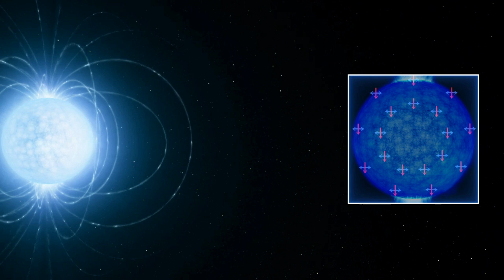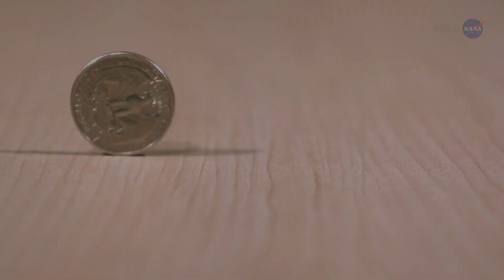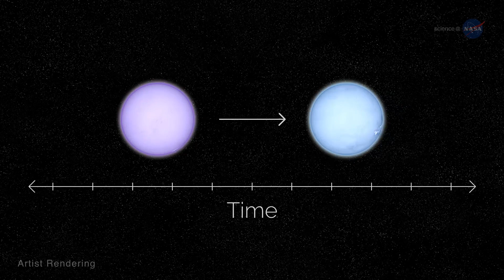Nötron Yıldızları - Sıra Dışı Gök Cisimleri | Neutron Stars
Nötron Yıldızları. Nötron yıldızlarının özellikleri nelerdir? Nötron yıldızları nasıl oluşur? Pulsar nedir? Magnetar nedir? Atarca nedir? En yakın nötron yıldızı. Neutron Stars. Neutron star. Nötron yıldızları nasıl oluşur? Nötron yıldızlarının oluşumu? Yıldızların çarpışması. Evrenin gizemli cisimleri. Evrenin sıradışı gök cisimleri. Ekstrem cisimler. Ekstrem gök cisimleri. Nötron yıldızları ne kadar büyüktür? Nötron yıldızlarının yoğunluğu ne kadardır? Nötron yıldızlarının ağırlığı ne kadardır. What are the characteristics of a neutron star? How big are neutron stars? What is the density of neutron stars? where is the nearest neutron star? Nötron yıldızı çarpışması. Nötron yıldızı nedir? Nötron yıldızı belgeseli. Nötron yıldızı dünyaya yaklaşırsa. Nötron yıldızı patlaması. Nötron yıldızı çarpışması sesi. Nötron yıldızı sesi. Nötron yıldızları nasıl oluşur? Nötron yıldızları çarpışması.